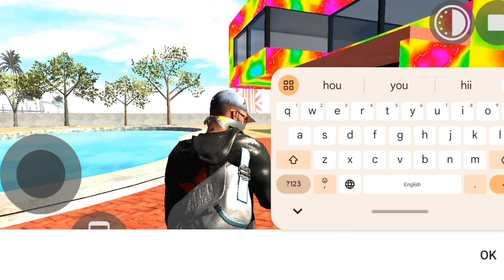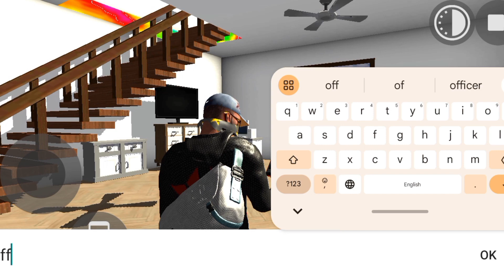new RGS tools 😱 ll Indian bike driving 3d 🤑 ll new update ll 24-03-2024 ll